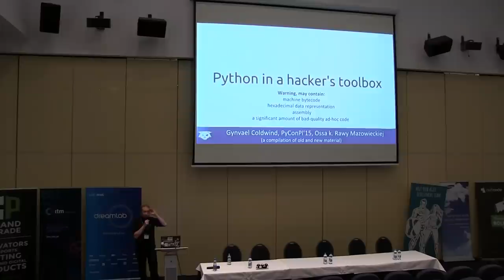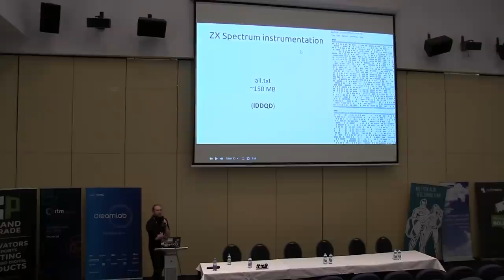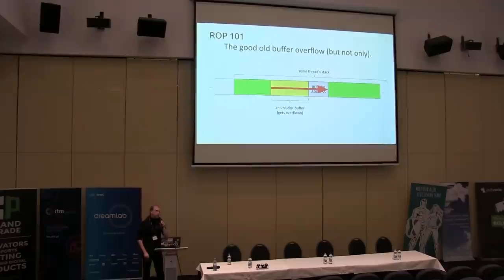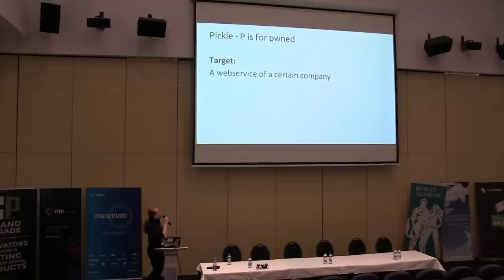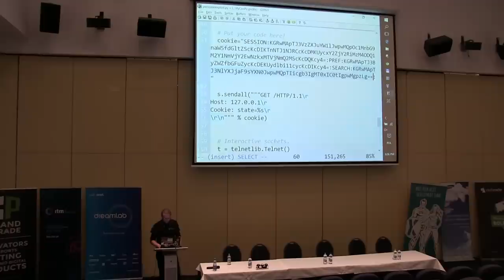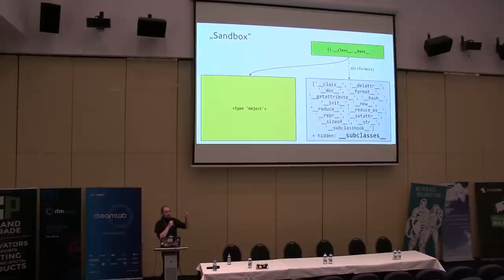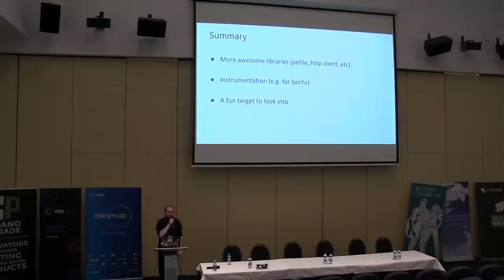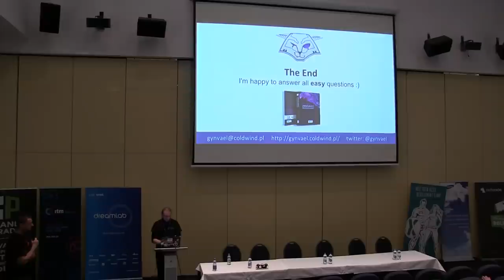PyCon PL 2015: Gynvael Coldwind "Python in a hacker's toolbox"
A classical language set used by a security specialist included assembly and C, sometimes joined by C++ and usually quite a lot of Bash as well. A few years ago it seemed that Perl, and later Ruby, will become the scripting language of choice in the security field, however another contender - Python - was gaining user base too. Today it's rather obvious that Python won its place in the hacker's toolbox, especially given that a great deal of important tools of trade allow to be instrumented/scripted using it - examples include even the most basic utensils - IDA, GDB and Burp. Furthermore, Python with its set of standard libraries makes it extremely easy to create ad-hoc tools whenever they're needed. At the same time, due to rich introspection mechanisms, the language itself is an object of fascination from the security scene. The talk will focus on a few selected cases of Python intertwining with the security world.